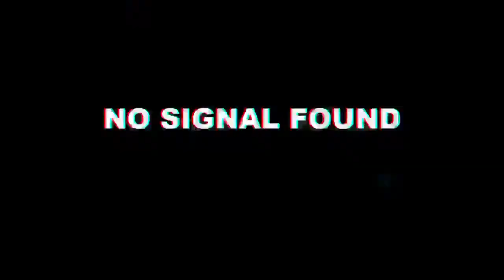Tortang Ampalaya|Ginisang Ampalaya sa itlog||My own version recipe